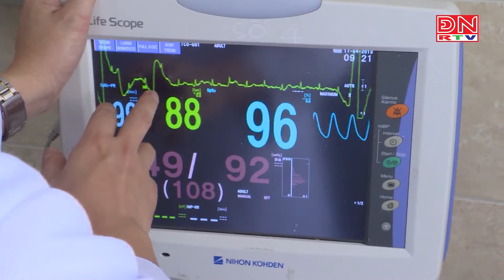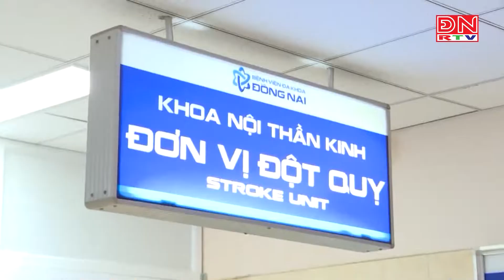Những địa chỉ điều trị đột quỵ tại Đồng Nai